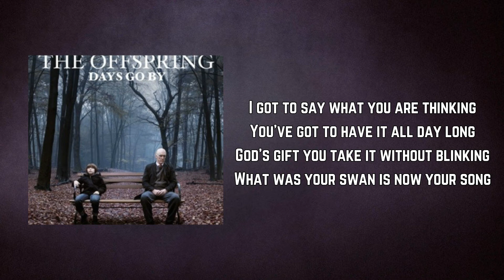The Offspring - O.C. Guns (Lyrics)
O.C. Guns by The Offspring

O.C. Guns Lyrics:

Tiki tiki tiki tiki tiki,
Waddup holmes? Yo guero! You puto! Pendejo! Cabron
Waddup holmes?
Shoot them in the back when the beat, beat on

Waddup holmes?

Punk ass gonna get it alright
O.C. guns gonna come out tonight
Mira, muy borracho coming, cause
2 in the front seat and 2 in the back
And nothing good gonna come out of that
They're living fast and rolling slow

Waddup holmes?

One shot gonna make it alright
Take a look at that Vaya Con Dios!
2 in the front seat and 2 in the back

Waddup holmes?
Shoot them in the back, I shoot them in the back

Follow me to a bottomless sea
Come out on top underneath the palm trees
Taking night where the sun shines bright
The boom boom boom is gonna turn out the night
Just be a

I got to say what you are thinking
You’ve got to have it all day long
God’s gift you take it without blinking
What was your swan is now your song

Waddup holmes?

I’m going, I’m going downtown
I’m going down, down, down.